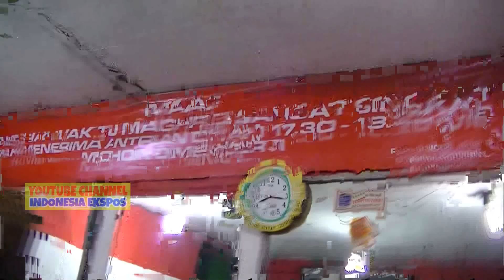Pangkas Rambut Ali Madura Terbaru 2020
Ali salah satu pemuda Asal Sampang Madura, Provinsi Jawa Timur. Merantau di Sumberlawang, Kabupaten Sragen, Provinsi Jawa Tengah membuka usaha pangkas rambut sejak puluhan tahun yang lalu.
Kini Ali buka salon di timur palang kereta Api Sumberlawang sejak pukul 09:00 sampai 21:00 wib